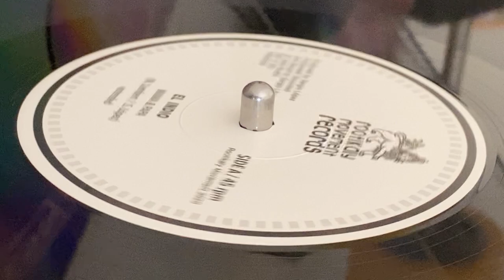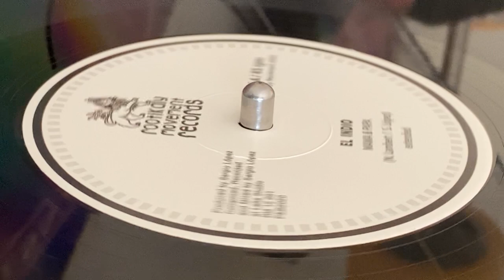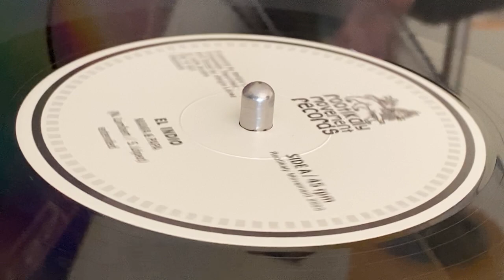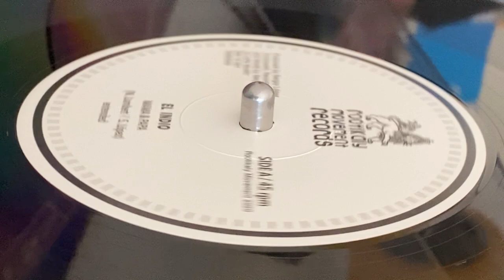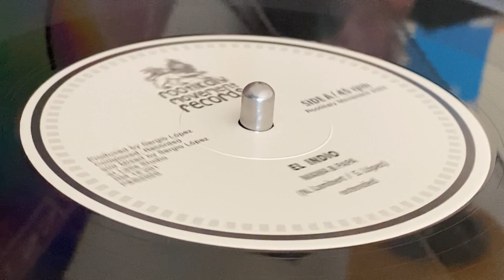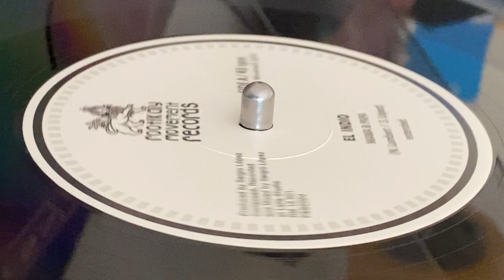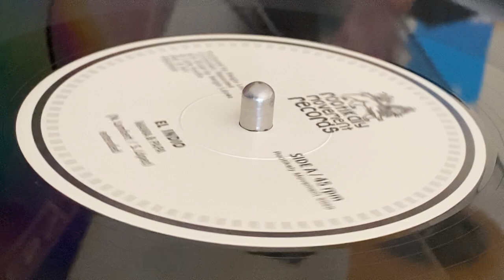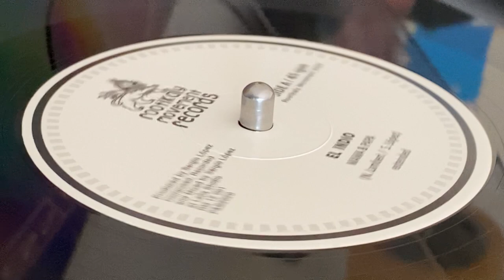EL INDIO ~ Mamma & Papa (Extended)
Prod, Rec, Arr, Mix & Composed : Sergio López at Laña Studio ~ ROOTIKALY MOVEMENT RECORDS ~ Mast : Ibon Larruzea at Estudios Euridia ~ Pressed at Krakatoa ~ 12'' ~ 2020 ~ Spain ~ Original Press ~ Written : N. Lambert ~
Introducing Rootikaly Movement’s first music label release.
Rootikaly Movement has been involved in the sound system scene for a long time, playing exclusive tunes, dubplates and pre-releases recognizable by everyone attending their dances. Now is the time that these tunes make it to the public for people to enjoy.
This first record release is a 12” maxi single with a vocal and dub version on each side. Riddim track and mix by Sergio Lopez aka Japu Selekta was recorded and produced in London, U.K. and Linares (Andalucía), Spain between 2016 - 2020. The beautifully crafted instrumental takes us back to the classic 80s U.K. Reggae Roots sound.
British singer ‘El Indio’ performs a remarkable piece on the A side. Conscious lyrics that leave no one untouched, written from the bottom of his heart, this vocal track alongside the extended version really hits a nerve and makes us reflect.
On the other side, one of the most active and talented singers from Spain, Payoh Soulrebel energetically stresses the importance of fighting everyday to change the world, one away tune with a tuff dub mix that no singer/DJ would be able to resist jumping on.
Thanks to Japu we have been fortunate enough to count on some of the best Reggae musicians currently in the scene:
Iñigo Elexpuru : Drums
Inyaki Yarritu : Bass and Keyboards
El Bib : Rhythmic guitar and Melodica
Jordi Vilella : Guitar
Ras Lopez : Percussion and Glockenspiel ~